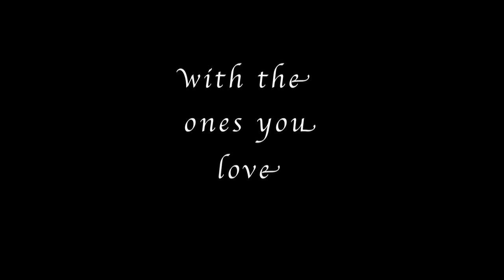HOW WE HANDLE CHRISTMAS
Three cousins black out at their annual Christmas skeet shoot.